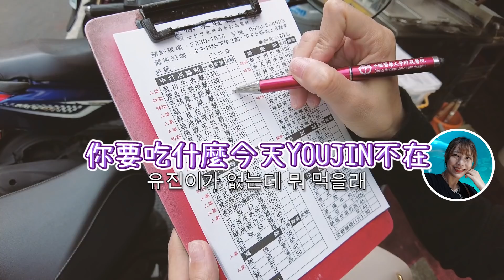韓國歐巴吃的都是回憶啊!超LOCAL習慣都快要變成半個台灣人啦~ 超在地推薦(下集)｜LEELI這一家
這集繼續跟著歐巴吃遍台灣在地美食
真的都是在韓國時會心心念念的
這些都是很適合推薦給韓國人
安全牌又好吃的在地菜餚
其實拍完的時候默默小失落
下次這樣大啖台灣美食真的是好久之後啦😭
有沒有妳們也喜歡的❤快留言告訴我吧

00:00 開場
00:43 逢甲燒餅豆漿
02:01 徐家莊麵館
04:00 7-11 麻婆豆腐燴飯
05:30 三媽臭臭鍋-經貿店